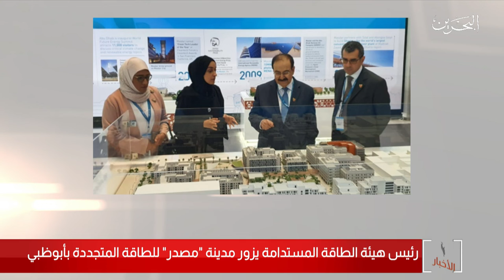البحرين مركز الأخبار : رئيس هيئة الطاقة المستدامة يزور مدينة مصدر للطاقة المتجددة بأبوظبي 12-01-2020